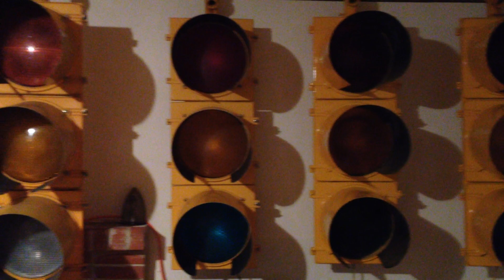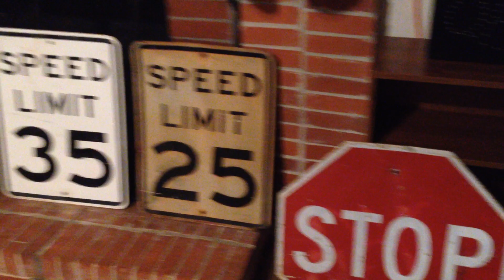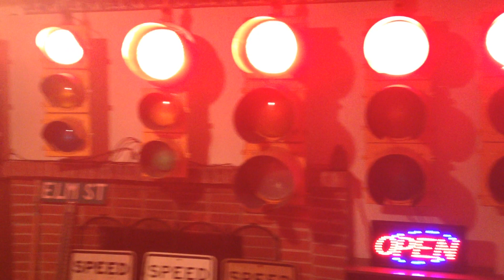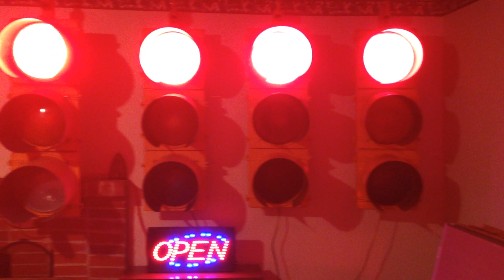My Traffic Light / Traffic Signal Collection